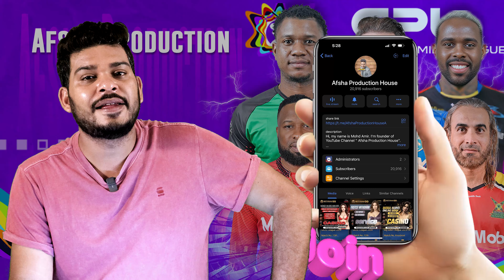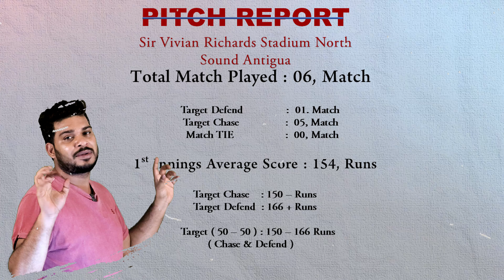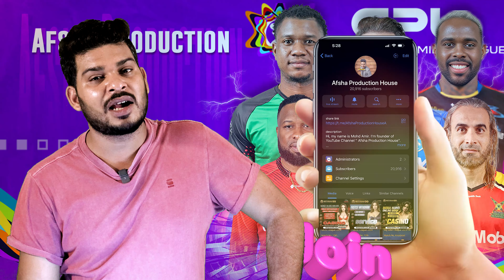Antigua And Barbuda Falcons vs St Kitts and Nevis Patriots CPL 2024 1st Match Prediction| ABF vs SNP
Antigua And Barbuda Falcons vs St Kitts and Nevis Patriots CPL 2024 1st Match Prediction| ABF vs SNP Preview, Playing11 and Records

1. ABF vs SNP Match Prediction
2. Antigua And Barbuda Falcons vs St Kitts and Nevis Patriots
3. SNP vs ABF main se kon jitega
4. aaj ka match kaun jitega
5. aaj ka cpl match
6. St Kitts and Nevis Patriots vs Antigua And Barbuda Falcons match prediction
7. Antigua And Barbuda Falcons vs St Kitts and Nevis Patriots match prediction
8. ABF vs SNP Kaun Jitega
9. SNP vs ABF kaun Jitega
10. ABF SNP aaj ka match
11. SNP ABF aaj ka match
12. Match prediction today
13. Today cpl match prediction
14. Falcons vs St Kitts mein kaun jitega
15. St Kitts vs Falcons main kaun jitega
16. SNP vs ABF  me kon jitega

aaj ka cpl match kaun jeetega
jt vs snp cpl match kaun jeetega
cpl snp vs jt match prediction
snp vs jt match prediction
cpl 1st match prediction
jt vs snp match highlights
jt vs snp playing 11